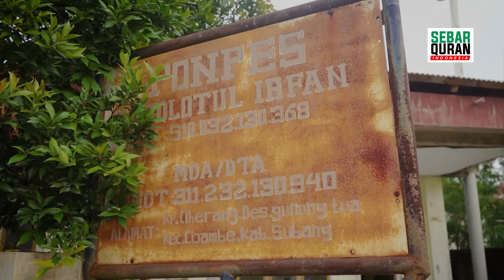PONPES Raudlotul Irfan | Kp. Ciherang, Cijambe, Kab.Subang | SWQ PENGURUS YAYASAN AL HILAL